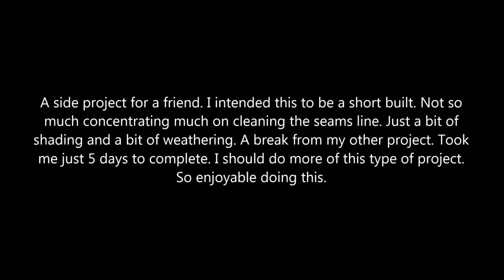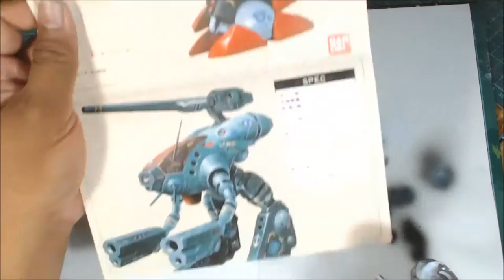045: Log 05 : 1/100 Tactical Pod Gluag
S.M.Y project Log 05:
 1/100 Tactical Pod Gluag  from the
Macross anime seried . Better known in as Robotech in the states.